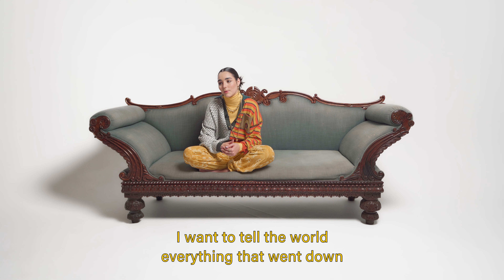The New A-List 2021: Indiana Massara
Tearing up runways at 12 and starring in a popular web series by 15, actress, model, and musician Indiana Massara is a bona fide prodigy. But the young Australian didn’t exactly seek out the limelight.

For more (and to see Indiana in the latest fall fashions)